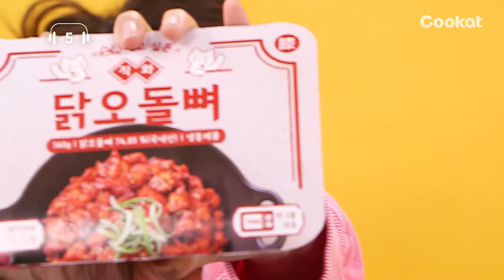[77초 ASMR] 소유하고싶은 소유의 닭오돌뼈 🔈ASMR🔈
듣고 있으면 평화롭고, 보고 있으면 배가 고픈
소유의 닭오돌뼈 77초 🔈ASMR🔈
안되겠다... 닭오돌뼈 털러 가야겠다 ^.ㅠ